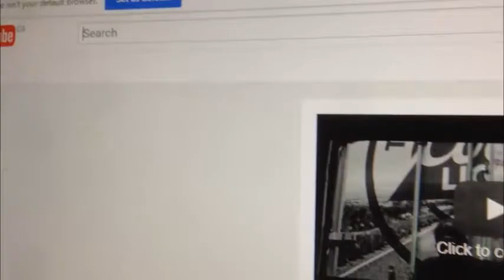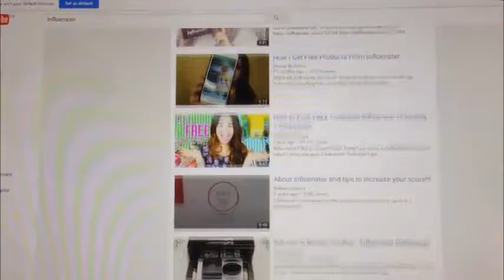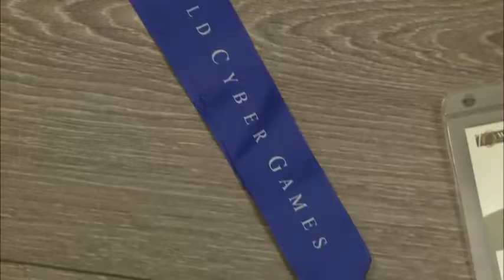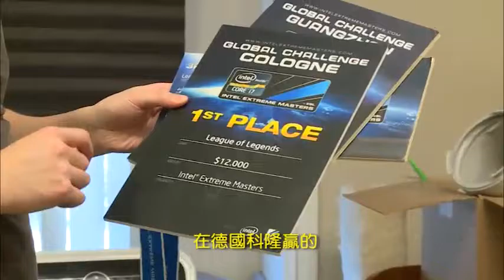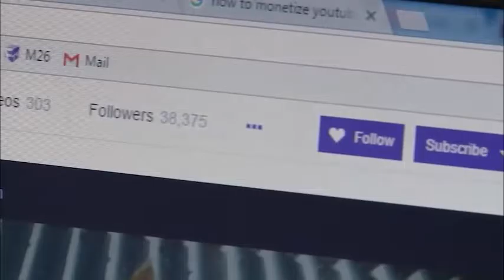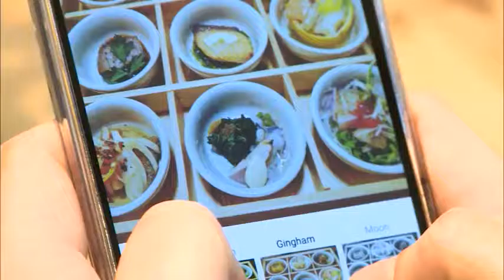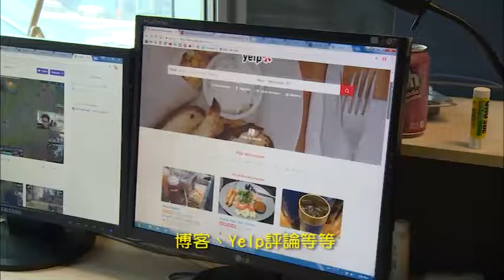Online Influencer Marketing - Fairchild TV - Magazine 26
Trends in online influencer marketing (February 2017)
Fairchild TV - Magazine 26

Dennis Pang interview (8:45)